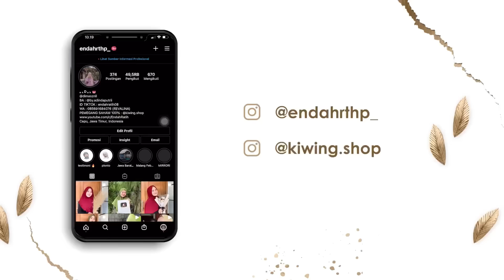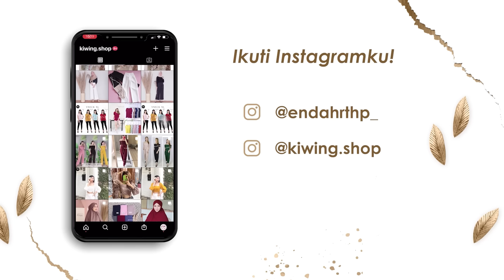PE MANCING BONTOTKU TUMPLEK KRANJINGAN !! Palupi Pancinge Malah Pedot Senar e MBOHH 🤯🤯